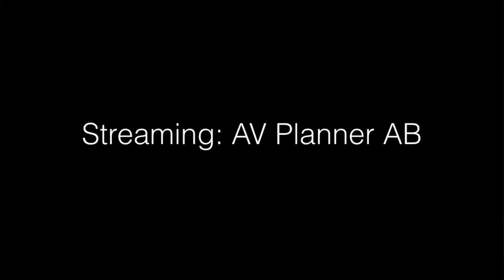Junior Vikings Vs U21 Team Väst - Del 3/4